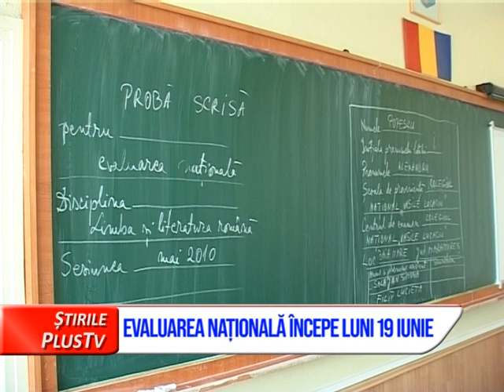EVALUAREA NAȚIONALĂ ÎNCEPE LUNI 19 IUNIE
Evaluarea Națională începe de luni, 19 iunie. Peste 3800 de elevi au fost înscriși până astăzi la nivelul județului Maramureș.